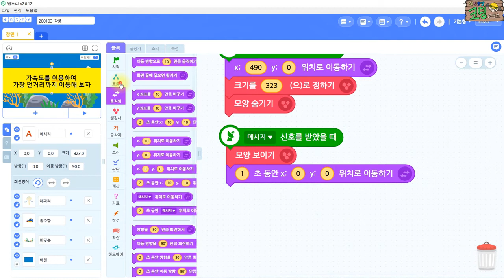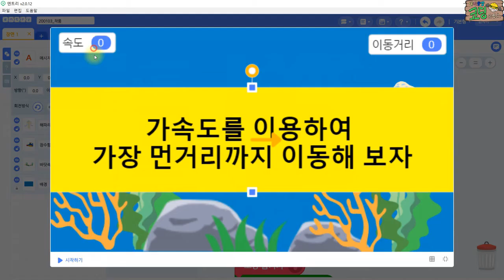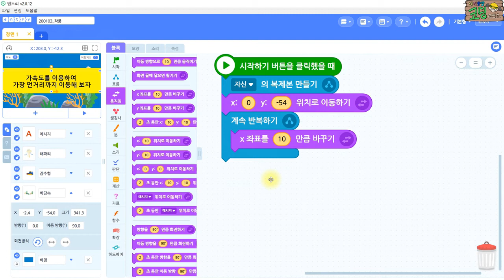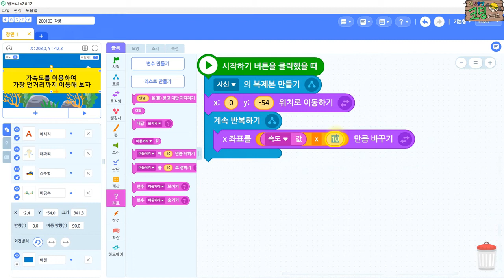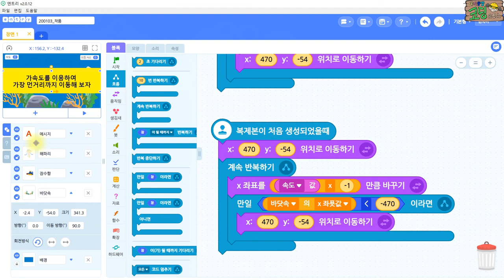[tutorial:Part1 ]가속도를 이용하여 잠수함 운전하기(Drive your submarine with acceleration)엔트리 게임 만들기,얼렁뚱땅 코딩조립소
[tutorial:Part1 ]가속도를 이용하여 잠수함 운전하기(Drive your submarine with acceleration)엔트리 게임 만들기,얼렁뚱땅 코딩조립소, 루피쌤, 엔트리 코딩 강좌, 엔트리 코딩 교육,  Coding, code

프로그램이 시작되고 오른쪽 방향키를 누르면 속도가 점점 빨라져 가속도가 붙습니다.
가속독 붙으면 앞에서 나타나는 해파리의 속도도 빨라집니다.
속도를 늦추고 싶다면 왼쪽 방향키를 클릭합니다.
속도를 조절하여 해파리를 피해봅니다.

[tutorial:Part1] 잠수함이 빠르게 움직이면 그 속도를 체감할 수 있도록 배경이 이동하는 속도를 높여 줍니다. Part1에서는 속도 값에 따라 배경이 가속도가 붙어 이동할 수 있도록 코딩을 완성해 봅니다.

위 예제파일은 블로그에서 다운로드 하세요.

[얼렁뚱땅 코딩조립소 채널 영상 업로드 일정]
▶업로드 시간 : 오전 09:00시 업로드
▶월,화,수 : 엔트리(entry) or 스크래치(scratch3.0) 중,고급 강좌 업로드
    - 엔트리와 스크래치 강좌가 격주로 업로드됩니다.
▶목,금 : 코스페이시스(cospaces) 초,중,고급 강좌 업로드
▶토 : 스크래치(scratch3.0) 초급 강좌 업로드
▶일 : 엔트리(entry) 초급 강좌 업로드

위 영상 업로드 일정은 상황에 따라 변경될 수도 있습니다. 변경될 시에는 미리 공지해 드리겠습니다.